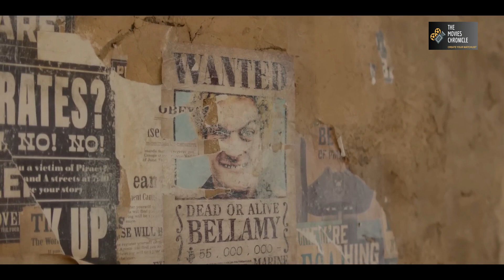ONE PIECE | Official Trailer | Netflix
Liberate yourselves and embark on an oceanic adventure. The quest to uncover the elusive ONE PIECE commences on August 31, exclusively on Netflix.
In this live-action adaptation of the beloved manga, watch as young pirate Monkey D. Luffy, along with his motley crew and iconic straw hat, sets off on an extraordinary journey in search of treasure.